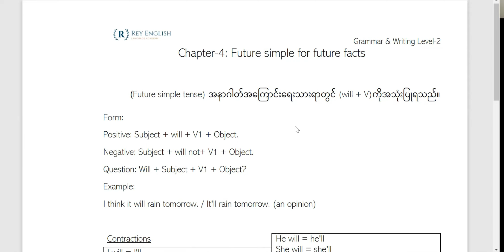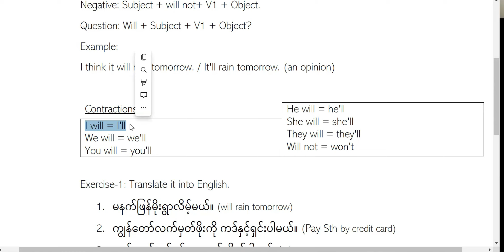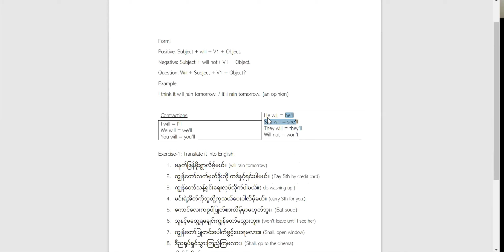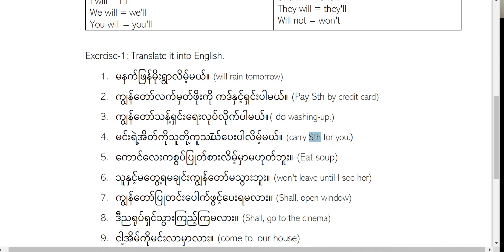Ch-4 Future Simple for Future Facts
ယခုကြည့်နေသောသင်ခန်းစာတွေကို
ကျွန်တော်တို့၏  Rey English Sharing Channel ၏
အင်္ဂလိပ်စာ အခမဲ့သင်တန်း By Rey _ Playlists အောက်တွင်
သင်ခန်းစာများကို တစ်စုတစည်းတည်းဖော်ပြပေးထားပါသည်။

ဤသင်ခန်းစာများသည် ကျွန်တော်တို့၏ Rey English Page တွင်
သင်ကြားပေးထားသည့် သင်ခန်းစာများဖြစ်ပါတယ်။

Channel တစ်ခုတည်းတွင်လေ့လာနိုင်သလို
ခြောက်လတာ အခမဲ့ဖွင့်ပေးသော သင်တန်း ဖြစ်တဲ့အတွက်
Facebook Group ကို Join ပြီး ebook
answer key, တွေကိုရယူနိုင်ပါတယ်။
အောက်ကလင့်မှာ join ပါ။👇